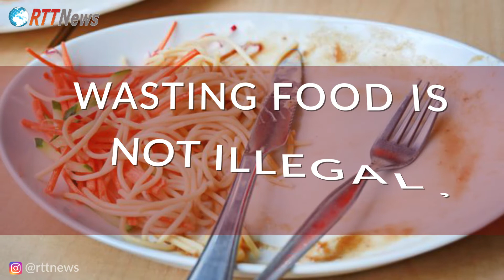Food for Thought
Was the food not to your liking or were you too full to finish?
Hunger and World Poverty estimates that a person dies of hunger or hunger-related causes every 10 seconds..
Sadly, it is children who die most often.
Unlike us, they don’t have fancy restaurants to choose from...they eat what they get or find...
Wasting food is not illegal, it’s a crime...
Eat Responsibly!